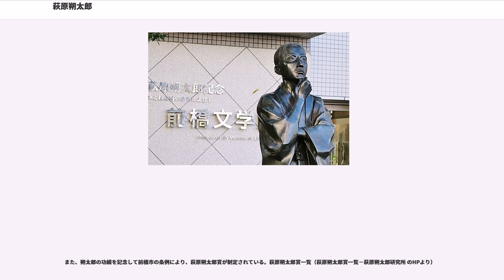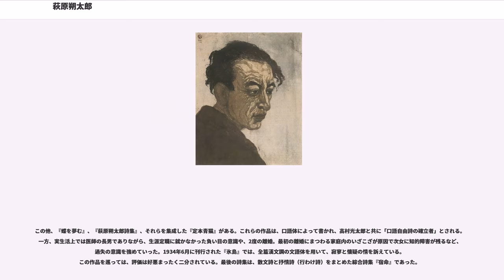萩原朔太郎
萩原 朔太郎（はぎわら さくたろう、1886年（明治19年）11月1日 - 1942年（昭和17年）5月11日）は、日本の詩人。大正時代に近代詩の新しい地平を拓き「日本近代詩の父」と称される。

群馬県東群馬郡北曲輪町（のちの前橋市北曲輪町（現･千代田町一丁目））に、開業医の父・密蔵と母・ケイの長子として生まれた。名前の朔太郎は、長男で朔日（ついたち）生まれであることから、命名された。1893年（明治26年）に群馬県師範学校附属小学校に入学。この頃から神経質かつ病弱であり、「学校では一人だけ除け者にされて、いつも周囲から冷たい敵意で憎まれている。」と孤独を好み、一人でハーモニカや手風琴などを楽しんだ。

師範学校附属小学校高等科を卒業後、1900年（明治33年）に旧制県立前橋中学校（現・群馬県立前橋高等学校）入学。この時代に従兄弟萩原栄次に短歌のことを教わる。校友会誌に『ひと夜えにし』と題してはじめて短歌五首を発表。在学中に級友と共に『野守』という回覧雑誌を出して短歌を発表する。作品には与謝野晶子の影響が見られ、1903年（明治36年）に与謝野鉄幹主宰の『明星』に短歌三首掲載され、石川啄木らと共に「新詩社」の同人となる。学校へ行くと言って家を出ながら、郊外の野原で寝転んだり、森や林の中を歩き回り、学校の授業中はいつも窓から空を見ていた。結局、中学で落第。

1907年（明治40年）9月熊本にある第五高等学校第一部乙類（英語文科）に浪人して入学するが翌年7月落第し、1908年（明治41年）9月、岡山にある第六高等学校第一部丙類（ドイツ語文科）に転校。試験を受けないため教師の間で問題となり、翌年7月落第。1910年（明治43年）、六高に籍を残しつつ慶應義塾大学予科了組に入学するも直後に退学。同年の夏頃にチフスにかかり、帰郷し5月、六高を退学する。翌年、慶大予科に再入学する。比留間賢八についてマンドリンを習い音楽会やオペラを楽しむが、精神的苦悩に悩まされ、同年11月、慶大予科を中途退学。慶大への入退学が重なっているのは奇妙だが、これは旧制第六高等学校の教授が朔太郎の父・密蔵に手紙を寄せ、「朔太郎の学業に将来の望みなし」と諭告したことに関連する。

1913年（大正2年）に北原白秋の雑誌『朱欒』に初めて「みちゆき」ほか五編の詩を発表、詩人として出発し、そこで室生犀星と知り合い、室生とは生涯の友となる。1914年（大正3年）に東京生活を切り上げて帰郷し、屋敷を改造して書斎とする。6月に室生犀星が前橋を訪れ、そこで山村暮鳥と3人で詩・宗教・音楽の研究を目的とする「人魚詩社」を設立。1915年（大正4年）には詩誌『卓上噴水』を創刊。「ゴンドラ洋楽会」を組織してマンドリンやギターを教授して前橋や高崎で演奏会を開催する。またこのころから教会に出入りし、神や信仰、罪などの問題に悩み始める。

1916年（大正5年）春頃から自宅で毎週一回の「詩と音楽の研究会」を開き、6月に室生犀星との2人雑誌『感情』を創刊。高度に成熟した散文詩や評論を発表し始め、1917年（大正6年）32歳で、第一詩集『月に吠える』を感情詩社と白日社共刊により自費出版で刊行。内容・形式共に従来の詩の概念を破り、口語象徴詩・叙情詩の新領域を開拓し、詩壇に確固たる地位を確立。森鴎外の絶賛を受けるなど、一躍詩壇の寵児となり、5月『文章世界』誌上において神秘主義・象徴主義論のきっかけをつくる論文を発表。

1918年（大正7年）『感情』に詩3編を発表したのち、前橋市でマンドリン倶楽部の演奏会を頻繁に開催し、前橋在住の詩人歌人たちと「文芸座談会」を設ける。1919年（大正8年）5月、上田稲子と結婚。6月、若山牧水来訪。詩人団体「詩話会」の委員となり、機関紙『日本詩人』の創刊と共にアフォリズム風の文章を初めて発表し始める。1922年（大正11年）に『新しき欲情』を刊行。『短歌雑誌』に発表した「現歌壇への公開状」をきっかけに歌壇人と論争になり、朔太郎は万葉の浪漫的抒情精神の復活を唱えた。1920年（大正8年）長女萩原葉子誕生。1922年（大正11年）次女明子誕生。

1923年（大正12年）1月詩集『青猫』刊行、7月『蝶を夢む』を刊行し、谷崎潤一郎を訪問。1924年（大正13年）2月に雑誌『新興』創刊号に発表した「情緒と理念」一二篇により同誌が発売禁止となる。19...